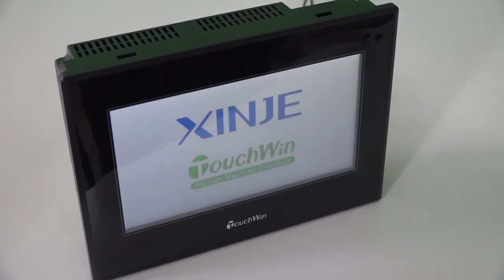Equipos de automatización marca Xinje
Conoce toda la linea de productos de la empresa Xinje enfocados en la automatización y control de procesos industriales, especializados en 4 lineas de productos: HMI, PLC, Sistemas integrados, Servomotores.

¿Necesitas mayor información sobre nuestros productos?